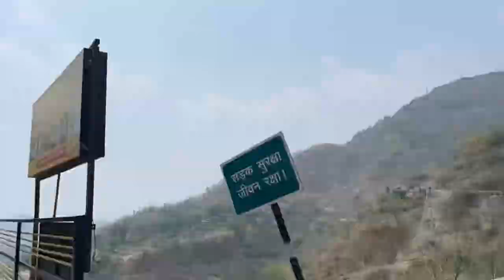Bhatta Falls Mussoorie Part 1| Bhatta Falls Adventure Park | Tourist Places in Mussoorie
Welcome to our YouTube video showcasing the breathtaking beauty of Bhatta Falls in Mussoorie. Join us as we explore the enchanting Mussoorie Lake and the thrilling Bhatta Falls Adventure Park. Discover the top tourist places in Mussoorie and immerse yourself in the serene surroundings of this picturesque destination. Get ready for an unforgettable journey filled with natural wonders and exciting adventures.
Music

Musician: Xuxiao